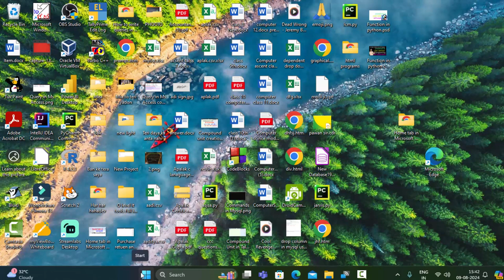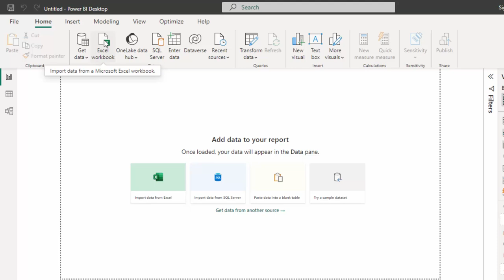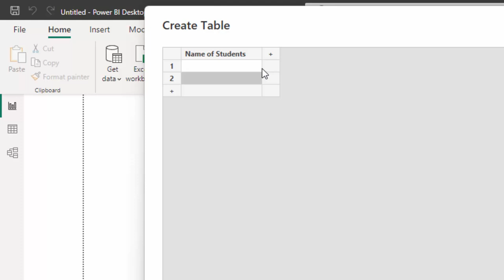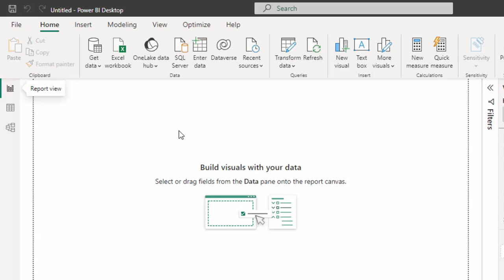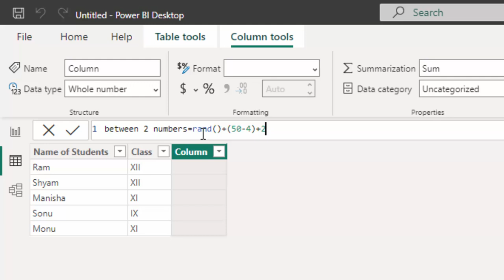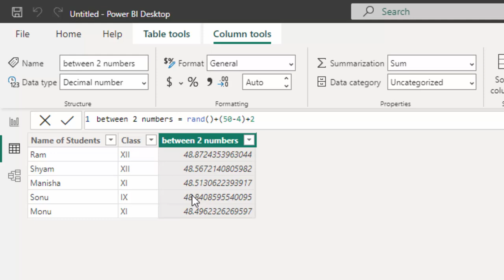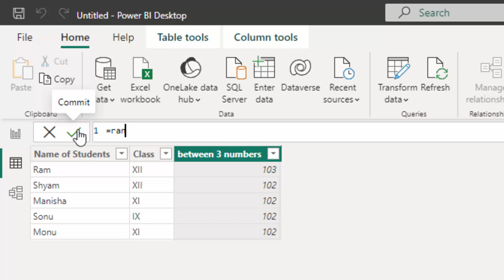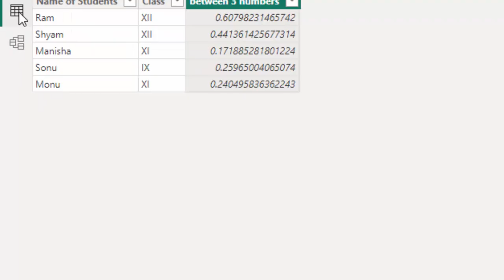How to use rand between function in power bi like Microsoft Excel@COMPUTEREXCELSOLUTION